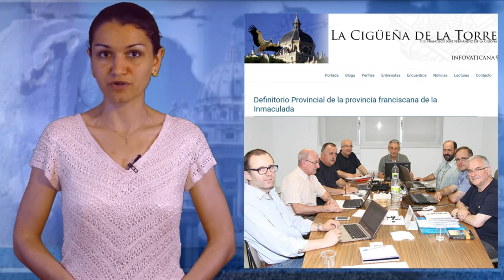30-06-2015-Gloria TV News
Sacred Coca Leaf: Pope Francis has requested to chew coca leaves during his forthcoming visit to Bolivia, according to Bolivian Culture Minister Marko Machicao. Coca is the raw ingredient for cocaine. It is used in the Andes to combat altitude sickness and as a mild stimulant. Coca leaves were declared an illegal substance under the 1961 UN convention on narcotic drugs. But the growing of coca leaves for cultic and medicinal purposes is legal and licensed in Bolivia. "We will be awaiting the Holy Father with the sacred coca leaf," Mr Machicao said.

Playing Priest: This Sunday former priest Maximilian Tödtling celebrated his last Mass in Leoben, diocese of Graz, Austria. Already on Easter Monday He announced that he would abandon the priesthood and marry his long-time concubine but with the consent of his bishop he continued playing priest until Sunday. From tomorrow on, he will be officially suspended. Tödtling’s future is secured. He will become a well-paid manager of a Catholic home for the elderly.

False Mercy: This is what great Father Ray Blake wrote last Friday on mercy on his blog: “I get a bit concerned when priests of a certain age (which they are mostly) say, 'we must be merciful'. The problem is that for the last 60 years we have done nothing else but be so 'merciful' that we have failed to be truly merciful and proclaim Jesus' teaching, which is the ultimate and only real mercy.”

Secrecy: According to secret NBC in-house probe the anchor of NBC Nightly News, Brian Williams, was found in at least 11 instances to have either embellished facts or bent the truth, including during his coverage of Arab Spring protests in Cairo's Tahrir Square. Catholic League’s Bill Donohue comments: “NBC cannot have it both ways: It cannot demand transparency from the Vatican while keeping secret its internal probes.”

Word of Honor: The gentlemen on this photo form der leadership of the Spanish Province of the Franciscan Order. One of them has come from Rome as the delegate of the General of all Franciscans. The blog La Cigüeña de la Torre comments: “Word of honor, these are Franciscans.”